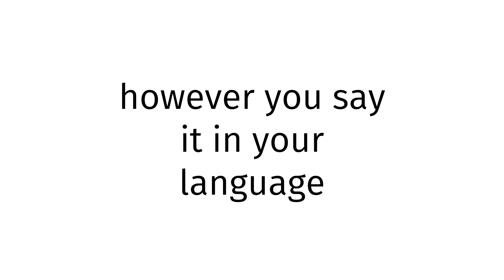How to pronounce Zimbabwe XXX?(CORRRECTLY)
Welcome!
Throughout the entirety of my channel, you will learn to pronounce vocabulary the correct way. In today’s video, you will learn to pronounce Zimbabwe XXX the correct way.
Timestamps below:
0:00 intro
0:27 word of the day
0:37 examples of word
0:51 ending